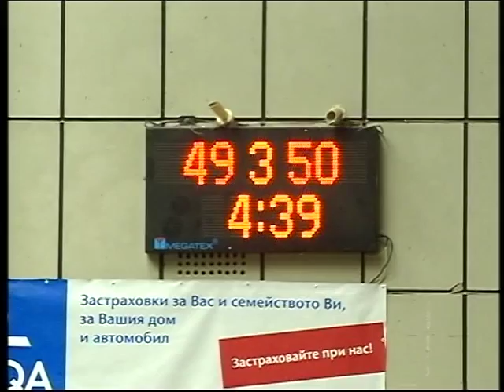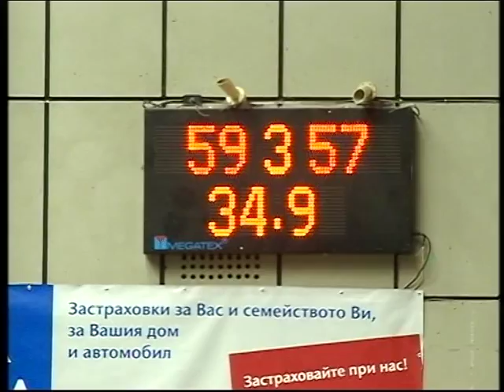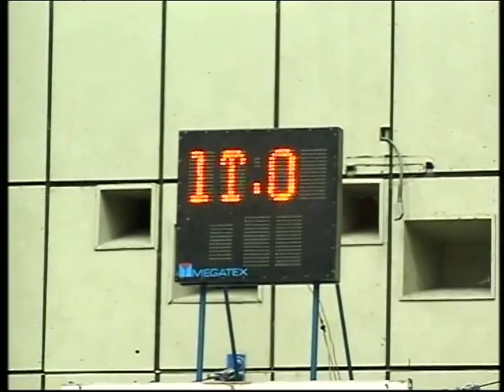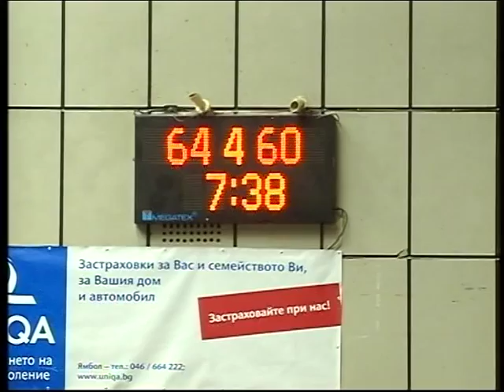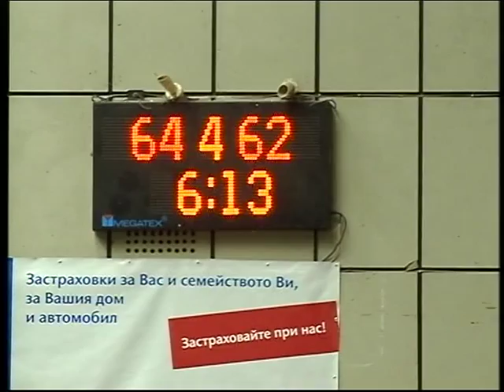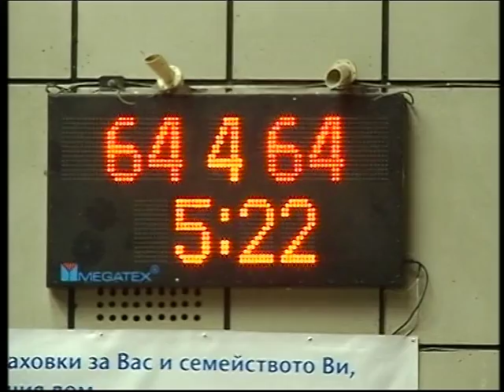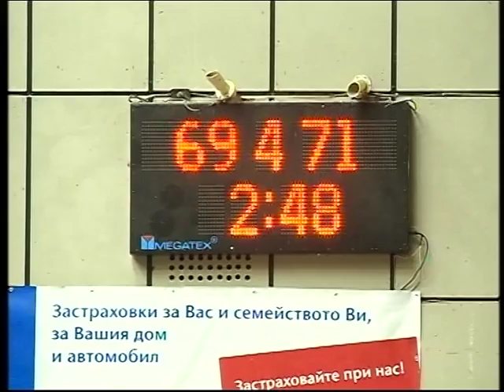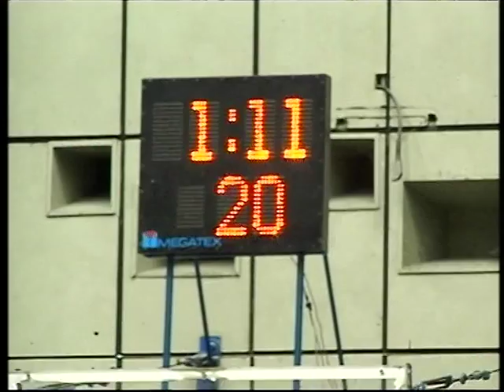YAMBOL VS. BALKAN, PLAYOFFS 2015, SECOND HALF